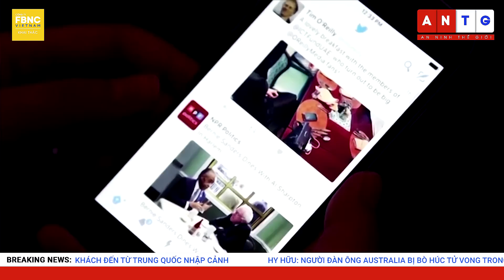Tin tức 24h mới nhất 2/1, Thị trưởng thủ đô Kiev: Ukraine đã phớt lờ cảnh báo xung đột với Nga, FBNC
Tin tức 24h mới nhất 2/1 | Thị trưởng thủ đô Kiev: Ukraine đã phớt lờ cảnh báo xung đột với Nga

THỊ TRƯỞNG TP KIEV: UKRAINE ĐÃ PHỚT LỜ KÊU GỌI TĂNG CƯỜNG PHÒNG THỦ TRƯỚC CUỘC XUNG ĐỘT
NGƯỜI DÂN THỦ ĐÔ UKRAINE LẠC QUAN VỀ MỘT NỀN HÒA BÌNH TRONG NĂM MỚI
NGA – THỔ NHĨ KỲ - SYRIA TIẾP TỤC TỔ CHỨC HỌP 3 BÊN VÀO THÁNG 1
CỔ PHIẾU TESLA SỤT GIẢM MẠNH KHIẾN ELON MUSK KHÔNG CÒN LÀ NGƯỜI GIÀU NHẤT THẾ GIỚI
MAROC CẤM DU KHÁCH ĐẾN TỪ TRUNG QUỐC NHẬP CẢNH
VŨ NỮ KIỆN CON TRAI TỔNG THỐNG MỸ VỀ VIỆC ĐỔI HỌ CON GÁI CHUNG
NGƯỜI DÂN TRIỀU TIÊN CHÀO ĐÓN NĂM MỚI BẰNG DẠ TIỆC VÀ PHÁO HOA